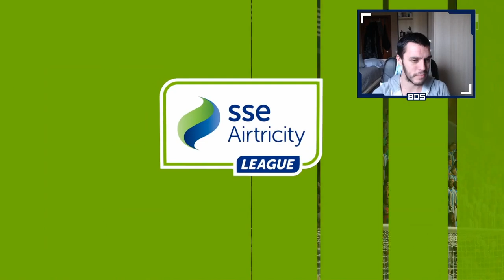FIFA 20 LIGA VASCO-CATALANA | REAL SOCIEDAD | UNA NUEVA ESTRELLA #12